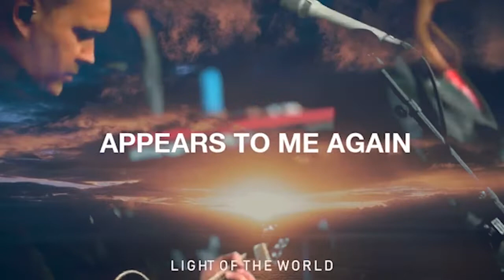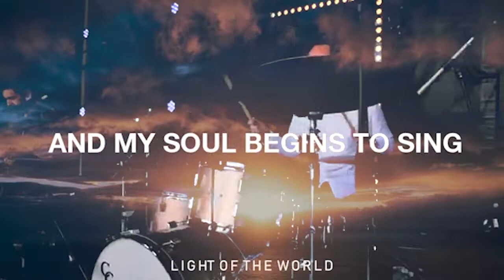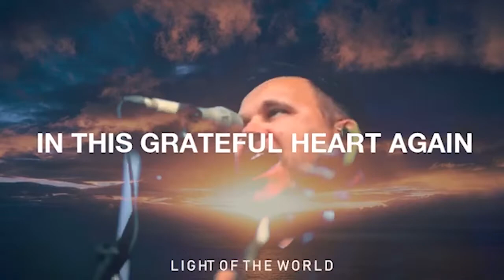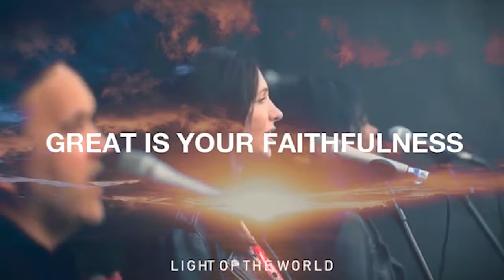Ken Jackson | Welcome & Prayer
Pastor Ken Jackson, from the United Church Hermanus opens this week's online service with a welcome & prayer.

∞ ✝ ∞  OFFERING  ∞ ✝ ∞

In the light of our not being able to take up an offering during the service, we do encourage you to make use of electronic banking facilities to bring, as part of our worship, tithes, gifts and offerings for the ongoing work of the Lord through the United Church.

​Our bank account is: United Church – Standard Bank
Account number 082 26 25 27 (Branch 050312) (Cheque account)

∞ ✝ ∞  ABOUT  ∞ ✝ ∞